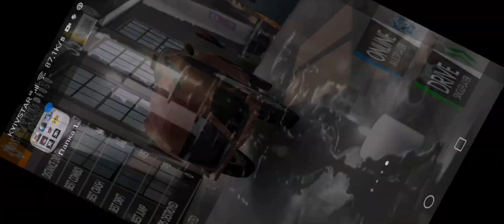"Spectacular High-Speed Car Derby: Five Vehicles Collide in Airport Showdown!"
Get ready for an adrenaline-pumping spectacle that's set to leave you on the edge of your seat! In this heart-stopping event, five powerful cars go head-to-head in a jaw-dropping derby of epic proportions, all set against the backdrop of a sprawling airport location.

Hold onto your hats as these fierce competitors rev up their engines, unleashing an explosive display of power and skill. The deafening roars of the engines fill the air as these vehicles, each a formidable force in its own right, come hurtling towards each other at breakneck speeds.

As metal meets metal in a symphony of chaos, the airport arena transforms into a battleground of twisted steel and flying debris. Witness the raw energy of each collision, as the cars smash into one another with bone-shaking force, leaving no room for the faint of heart.

Our cameras capture every heart-stopping moment, from the initial heart-racing acceleration to the heart-stopping impacts. You'll feel the ground tremble beneath you as these automotive gladiators engage in a fierce vehicular showdown, vying for supremacy in an arena like no other.

But it's not just about the crashes – it's a test of strategy, driving prowess, and nerves of steel. Drivers skillfully maneuver their vehicles, aiming to outwit their opponents and emerge victorious from this thrilling automotive showdown. The roar of the crowd adds to the electrifying atmosphere, amplifying the intensity of every collision and near-miss.

So buckle up and get ready to experience an unforgettable clash of titans, as five cars push the limits of speed and endurance in a breathtaking derby at the airport. This is no ordinary race; this is a high-stakes collision course where only the strongest will emerge triumphant. Will you be there to witness history in the making?